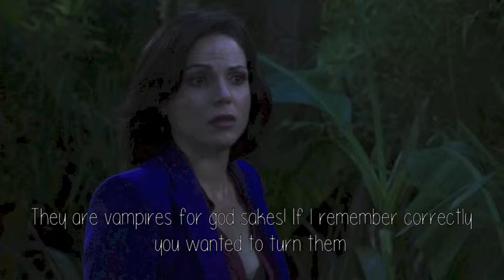The Shadows: 1x11 [Easily Kick You Out]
Episode 11 of my collar with juniesparks434.
To see Episode 10 go on her channel. Also check out her other video's. She's an awesome writer.